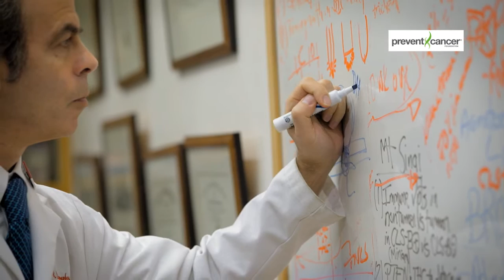Dr. Andrew Dannenberg Talks Cancer Prevention (120s)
The Prevent Cancer Foundation® awards research grants and fellowships to scientists doing remarkable work in the fight against cancer. Dr. Andrew Dannenberg of Weill Cornell Medical College talks about his research in breast cancer made possible by the Awesome Games Done Quick marathon.